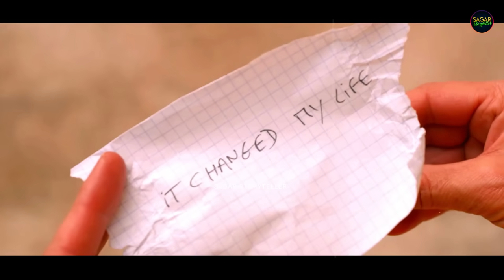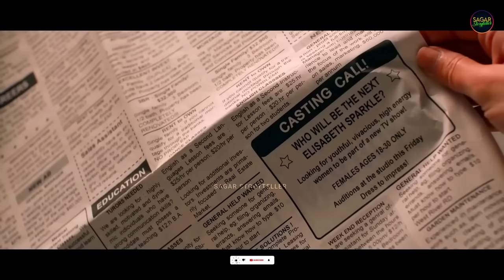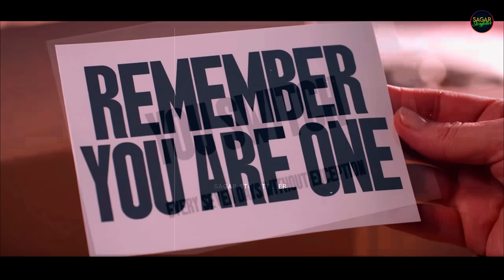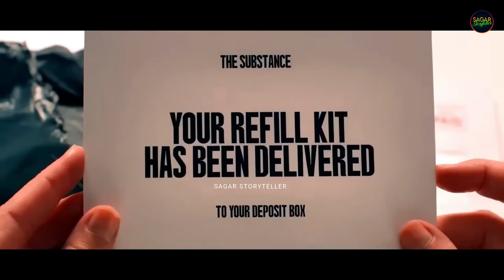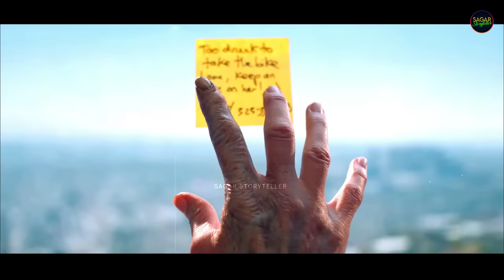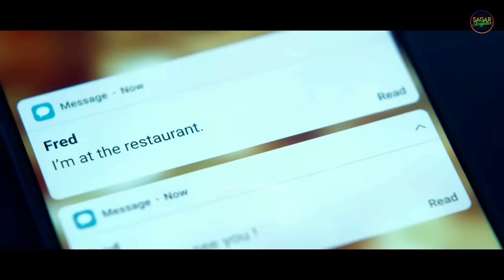She Injects Mysterious Substance to Look YOUNG but Ends Up Like THIS | Movie Explained in Nepali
Imagine if the world’s ultimate beauty secret came with the darkest, most horrifying twist imaginable. Welcome to The Substance – a chilling, visually captivating descent into body horror, vanity, and the obsession with eternal beauty. Directed by Coralie Fargeat, the visionary behind Revenge, this 2024 sci-fi horror gem is already being hailed as one of the most disturbing and unforgettable films of the year.

Starring Demi Moore and Margaret Qualley, the story begins with an experimental beauty treatment that's all the rage among celebrities, influencers, and anyone looking to perfect themselves. The promise? A flawless, timeless look, like no cream or surgery can offer. They call it "The Substance," a revolutionary formula that goes beyond skin-deep. But as the treatment catches on, rumors surface that something is horribly wrong.

Will you dare to try The Substance? This film is sure to leave you haunted long after the credits roll. If you love Cronenberg-esque body horror, social commentary, and films that push boundaries, then buckle up... this one’s a ride.
📌ABOUT ME:
Hello Namaste, It's me Sagar. On this channel I upload all types of movies explanation videos in nepali language.